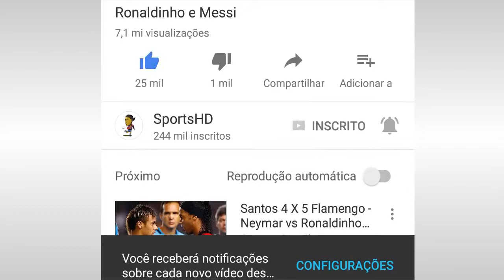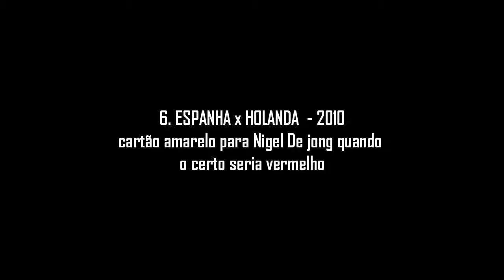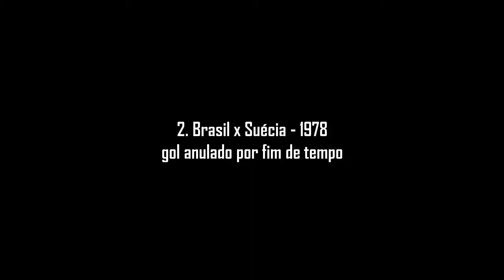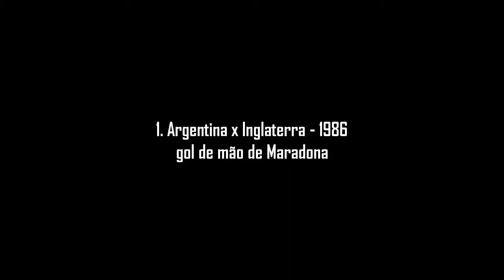10 Piores Erros De Arbitragem Do Futebol